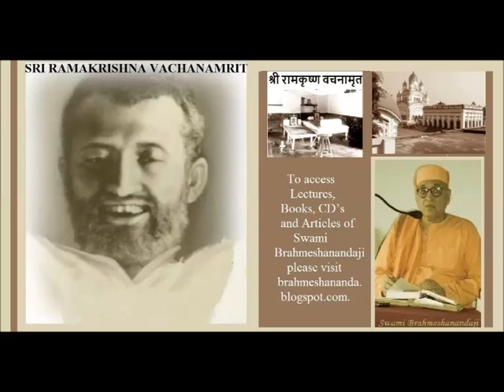Ramakrishana Vachanamrit Lect 039 Swami Brahmeshananda